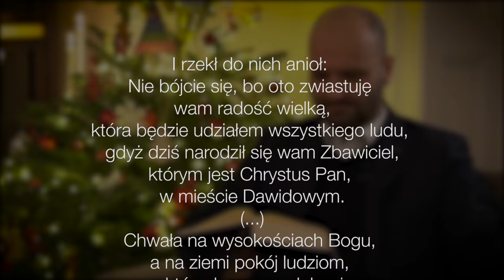Spokojnych świąt...? - Boże Narodzenie - 25.12.2016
I rzekł do nich anioł: Nie bójcie się, bo oto zwiastuję
wam radość wielką, która będzie udziałem wszystkiego ludu,
gdyż dziś narodził się wam Zbawiciel, którym jest Chrystus Pan,
w mieście Dawidowym. (Łk 2,10-11)